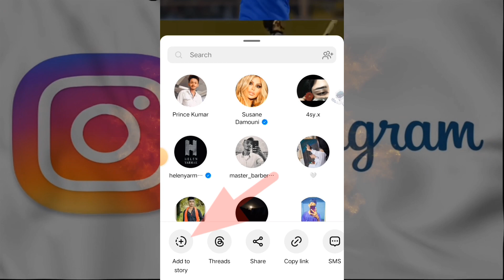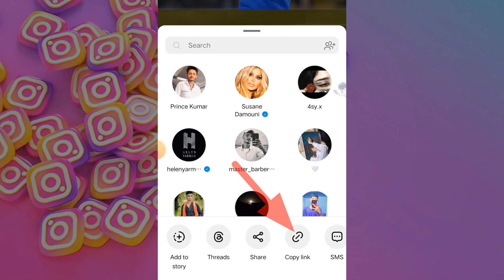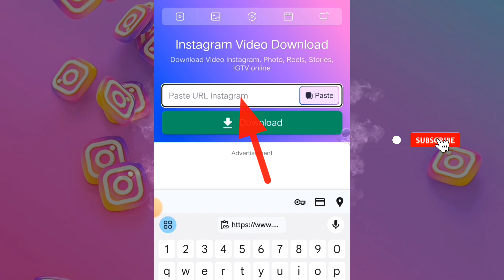How to Share Full Reel on Instagram Story | How To Add Full Reel on Instagram Story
TOPIC DISCUSSED
how to upload full reels on instagram story
how to post full reels on instagram story
how to post full reel on story
how to share 30 sec reel on instagram story
how to put full reel in instagram story
how to set full reel on instagram story
how to put reel in instagram story
how to share full reel on instagram story